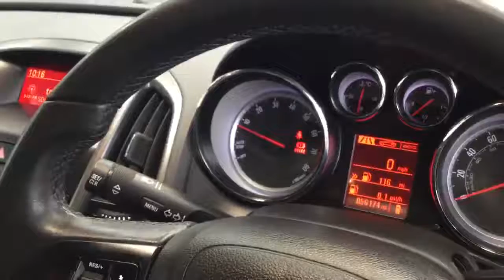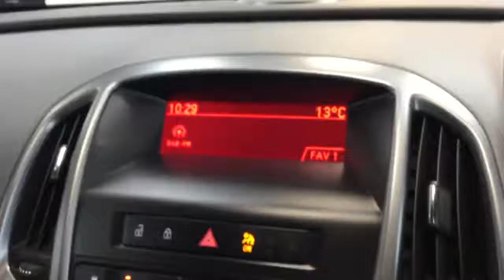Vauxhall Astra GTC 1.4T 16V Sport 3dr